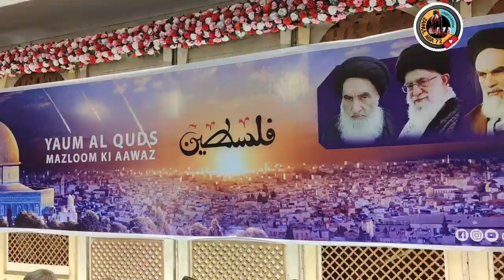YOUM E QUDS THE DAY OF ISLAM DONGRI KAISAR BAUG MUMBAI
Media Coverage :- Zainul Aba 72

*Zainul Aba 72* _*YouTube Channel*_

Broadcast By Team Zainul Aba 72

Adviser: Maulana Sayyed Naseer Azmi.
Adviser: Maulana Jafar khan saheb
Adviser: Maulana ali asghar haidari saheb
Adviser: Maulana shaikh mosin nasiri saheb
Adviser: Maulana Ejaj abbas saheb
Adviser:Maulana yasoob abbas saheb
Adviser :- Dr. Faqrul Hasan Rizvi
Adviser: Sayyed Manzar Zaidi.
Adviser:- Sayyed Anwar Husain
Adviser:- Ali Namazi (Masjid  e Iranian)
Adviser: Abbas bhai chocoletwale.
Chief Editor :- Sayyed Hussain Pappu,
Chief Editor :- Sayyed Abbas Ali
Cameraman :- Sayyed Masi Abbas,
Cameraman :- Sayyed Samar Abbas,
Cameraman :- Sayyed Haider abbas,
Cameraman :- Shaikh Ali Asgar,
Cameraman :-Sayed khusnood saheb
Cameraman :- Sayyed Mohd Shafi,
Co. Editor:- Sayyed Pappu,
Editor & Director  : Sayyed Abbas Ali

Zainul Aba 72
For any feedback kindly call on : Sayyed Nafees Abbas 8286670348 Sayyed / Sayyed Pappu 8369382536 / Sayyed Abbas Ali 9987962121 / Sayyed Mohd. Shafi 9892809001
All the Content uploaded on Youtube from  Zainul Aba 72 is Subjected to Copyright and Claims.
• All Rights of Nauha's, Artwork, logo, audio & video are reserved By Zainul Aba 72